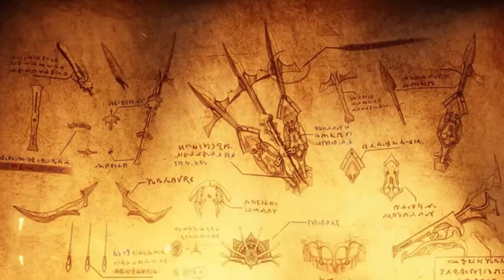Đấu La Đại Lục - Tập 141 Trailer Vietsub | Alime china Bình Luận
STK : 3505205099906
►这是由粉丝制作的一部视频。 视频中的图像来自唐家三少。 如果有任何问题，我会立即将其删除。 谢谢啦